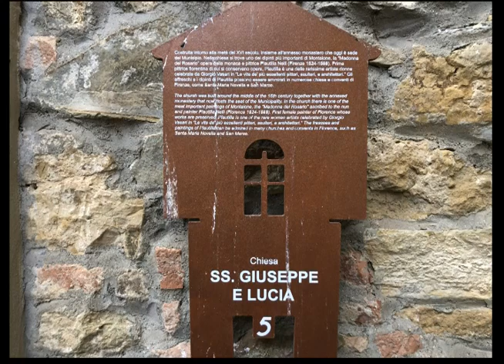Chiesa dei Santi Giuseppe e Lucia - Montaione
L’edificio che oggi ospita gli uffici del Comune di Montaione risale alla metà del XVI secolo.
Fu costruito su ordine del vescovo di Volterra ed era un monastero abitato dalle suore benedettine; nel XVII secolo divenne Conservatorio femminile.
Annessa al corpo principale, ancora oggi troviamo la Chiesa dei Santi Giuseppe e Lucia, un piccolo luogo di culto che è parte della storia e della memoria del paese.
La chiesa è stata più volte oggetto di interventi di restauro da parte del Comune che divenne proprietario di tutto il complesso a partire dalla seconda metà del XIX secolo.
La chiesetta è caratterizzata dal matronèo che, affacciandosi dall’alto della parete di fondo verso l’interno, permetteva alle monache di seguire la Santa Messa senza uscire dal convento.
La copertura a capanna e l’unica navata sono gli elementi architettonici di rilievo, insieme alla nicchia che accoglie l’altare. Insolito il pavimento in granito a motivi geometrici che dona profondità all’ambiente.
Racchiuso in una cornice di marmo che sovrasta l’altare di destra, si trova il più importante degli arredi: si tratta della Madonna del Rosario, un dipinto di Plautilla Nelli, la prima pittrice fiorentina di cui si conservano opere.
Nata nel 1525, Pulisena Margherita Nelli, visse fino all’età di 63 anni nel convento domenicano di Santa Caterina da Siena a Firenze, dove prese i voti a quattordici anni con il nome di Suor Plautilla.
Apprese le tecniche pittoriche dell’epoca da Fra Bartolomeo, del vicino convento di San Marco, dove si trova una delle sue opere più significative: il “Compianto sul Cristo morto” per dipingere il quale prese a modello il corpo di una consorella defunta.
Sua anche un’Ultima Cena ispirata a quella di Leonado e conservata in Santa Maria Novella.
La Madonna del Rosario visitabile a Montaione fa parte – dunque - della discreta produzione pittorica di Suor Plautilla, di cui parla in termini lusinghieri anche Giorgio Vasari ne “Le vite” degli artisti.